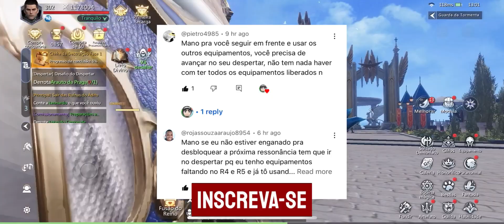LAST ULTIMA #04 - EQUIPAMENTO (aumentar ataque , aumento de Rank, ressonância do equipamento)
E aí, pessoal! Tudo tranquilo? Estou empolgado com o jogo LAST ULTIMA, que realmente chamou minha atenção nos últimos dias. Uma das coisas que mais me atraiu, e talvez até mesmo a característica mais importante, é a possibilidade de que este jogo seja lançado em português.

Se você tiver alguma pergunta específica sobre o jogo ou quiser compartilhar mais informações a respeito, sinta-se à vontade! Estou disponível para ajudar e discutir qualquer coisa relacionada ao LAST ULTIMA.

00:00 início
00:43 Despertar(Upgrade Itens)
01:36 Ressonâcia (R4-R5-R6-R7)
02:14 Conseguir itens
03:00 fim